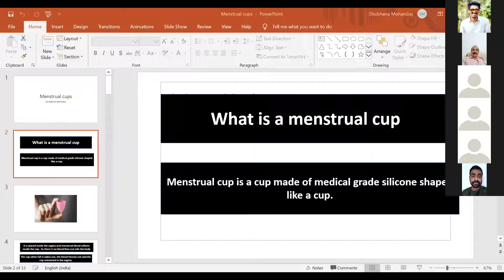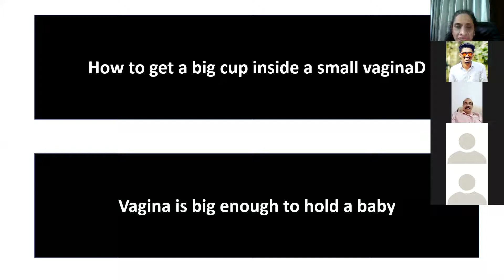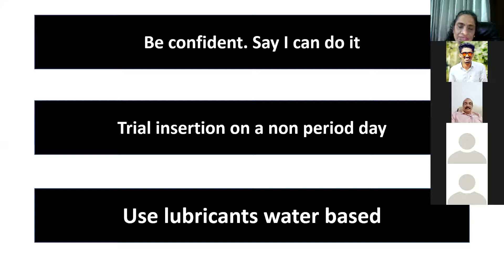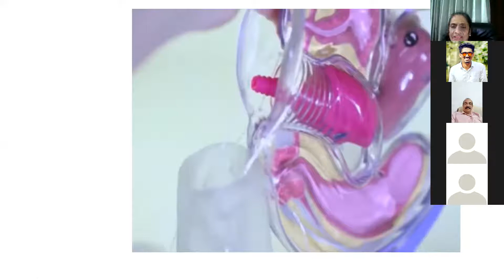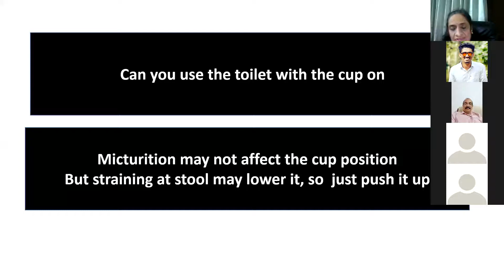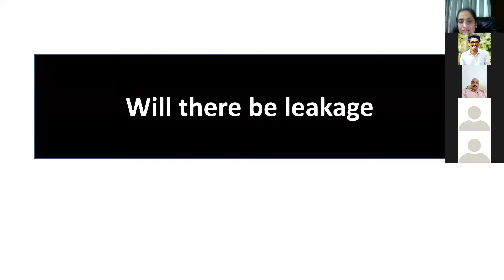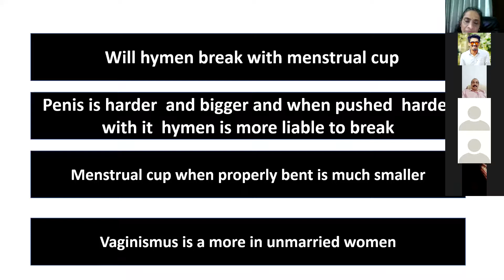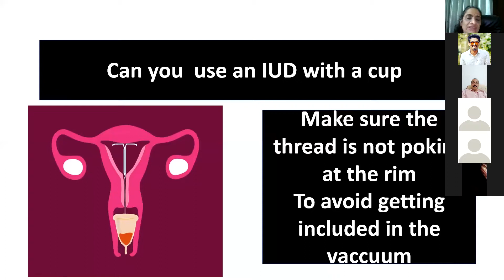Menstrual cup Awareness by Dr. Shobhana Mohandas at MBITS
Webinar – 2021/41
Menstrual Cup Awareness
"Menstruation is not a problem, Poor menstrual hygiene is. "

Menstrual Hygiene is vital to the empowerment and well-being of women and girls worldwide. It is about more than just access to sanitary pads and appropriate toilets – though those are important. Menstrual hygiene products also play a vital role.
One among the latest invention in the field of menstrual hygiene is menstrual cups and here we are with an informative session about the same.
Date : 11/09/2021, Time : 3:00 PM to 5:00 PM

Chief Guest & Keynote Speaker
Dr. Shobhana Mohandas
Consultant gynecologist and endoscopic Surgeon at Sun Medical Centre, Thrissur.
Performed more than 2000 laparoscopies.
Practising as a gynecologist since 1987.
Author of 2 textbooks in gynecology.

Panel Lead
Ms.Leena Thomas, Professor (EEE), MBITS, Kothamangalam

Women Cell Coordinator: Ms. Rini Varghese P ,Asst. Prof, EEE, MBITS, Kothamangalam
Nursing College Coordinator: Mr. Noble Kurivila, HOD, and Asst. Prof, Dept. of Obstetrics and Gynecological Nursing, MBCN, Kothamangalam

Moderator: Mr. Rahul K S, Chief Financial Officer(IEDC MBITS), CSE, MBITS, Kothamangalam

Contact Person
Coordinator: Mr. Mahesh KM, Nodal Officer(IEDC MBITS),  Asst. Prof, CSE, MBITS, Kothamangalam
Joint Coordinator: Mr. Jinto Mathew, Asst. Nodal Officer(IEDC MBITS), Asst. Prof, ECE, MBITS, Kothamangalam